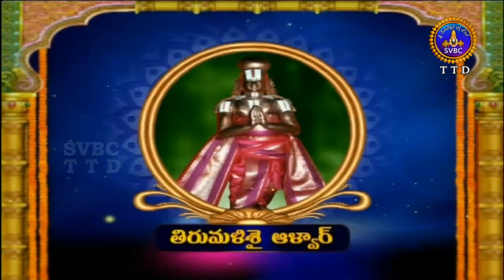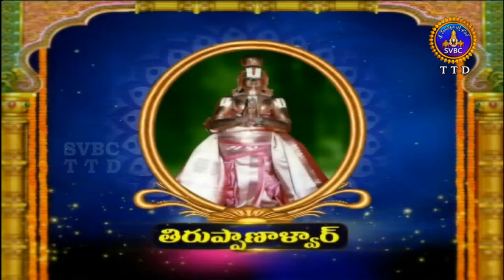ఆళ్వార్ శ్రీసూక్తి | Alwar Srisukti | EP 2295 | 15-01-19 | SVBC TTD